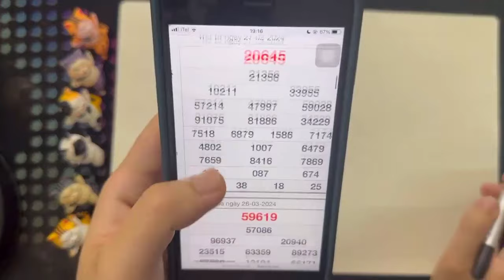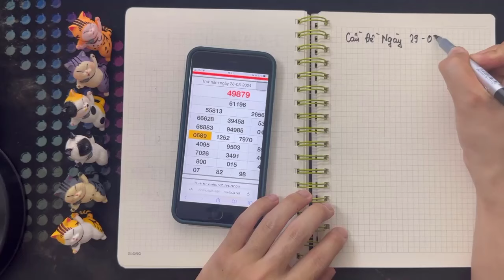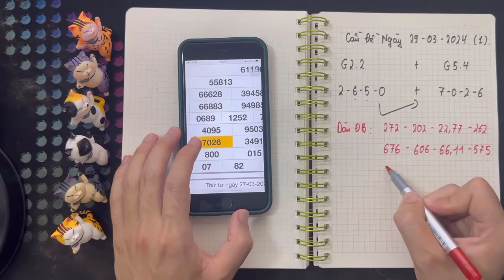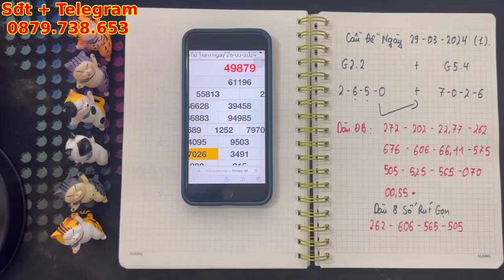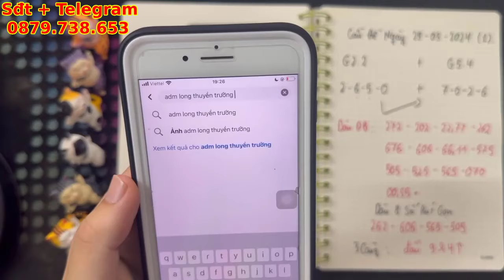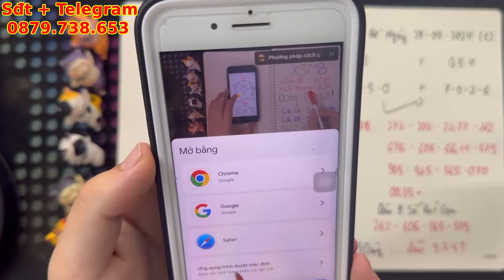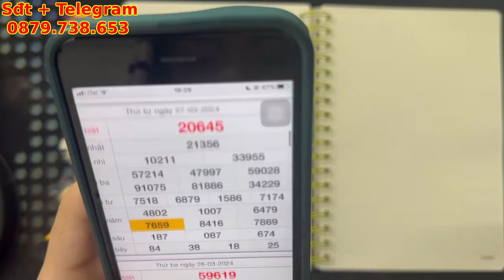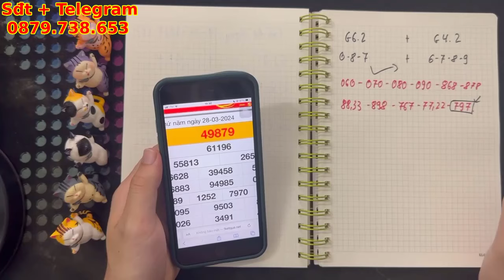Phương pháp cách ghép tổng rút gọn ''ổn định nhất'' của phạm lê hoàng tuấn đức